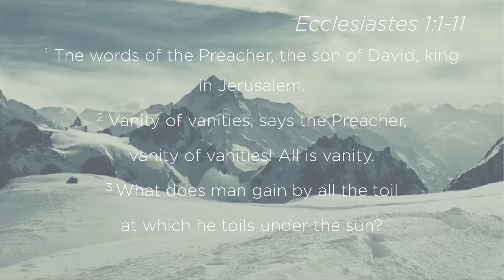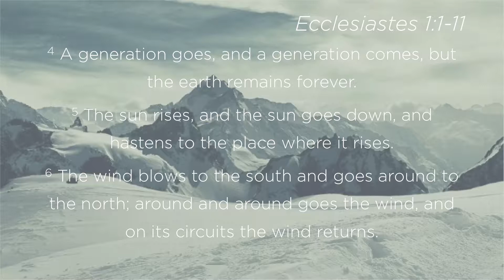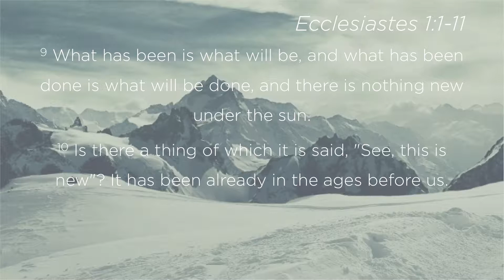Real Truth for Real Life